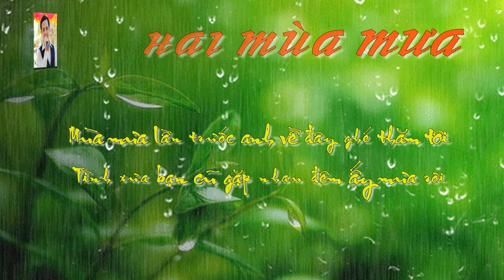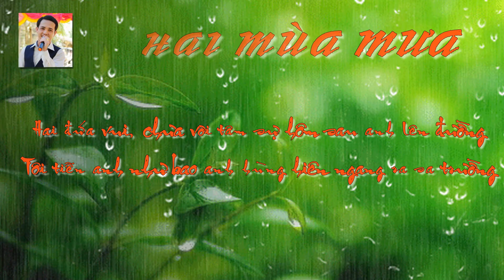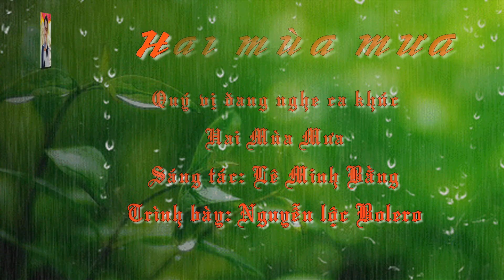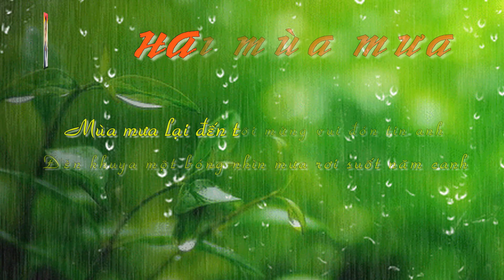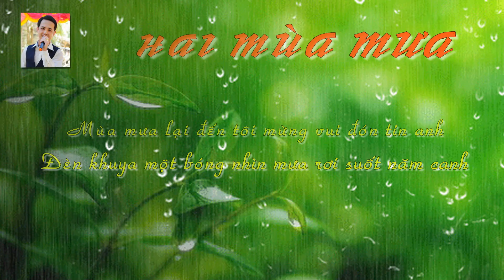HAI MÙA MƯA I Nguyễn Lộc Bolero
Hai Mùa Mưa
Tác giả: Lê Minh Bằng

Mùa mưa lần trước anh về đây ghé thăm tôi
Tình xưa bạn cũ gặp nhau đêm ấy mưa rơi
Tách cà phê ấm môi,
Mình ngồi ôn lại những phút vui trôi qua mất rồi.

Này cây phượng vĩ bên đường che nắng ban trưa
Này con đường dẫn vào sân ga tắm trăng mơ
Mái trường khi ấu thơ,
và này căn nhà vắng nằm cạnh nhau nghe đêm mưa.

[ĐK:]
Hai đứa vui, chưa vơi tâm sự hôm sau anh lên đường
Tôi tiễn anh như bao anh hùng hiên ngang ra sa trường
Vì yêu quê hương anh lặng lẽ bước chân đi
Vì thương non sông tôi gạt nước mắt phân ly
Từng cơn mưa vẫn rơi não nề
Anh nói một năm nữa anh về.

Mùa mưa lại đến tôi mừng vui đón tin anh
Đèn khuya một bóng nhìn mưa rơi suốt năm canh
Nghĩ rằng tôi vắng anh
Vì nghiệp trai còn đi giữ quê hương cho chúng mình.

Nhiều khi chờ sáng nghe lòng thao thức canh thâu
Đường ga nhỏ bé nằm đợi mong đã bao lâu
Tiếng còi đêm lướt mau
Đoàn tàu đi về mãi mà bạn thân tôi nơi đâu?